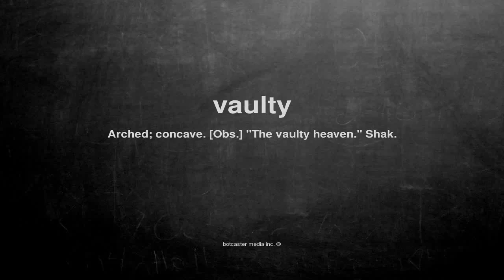What does vaulty mean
What does vaulty mean in English?